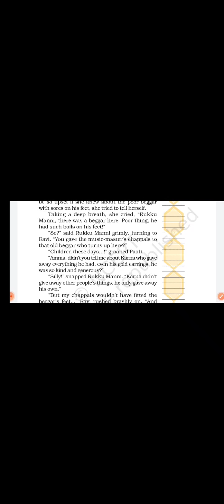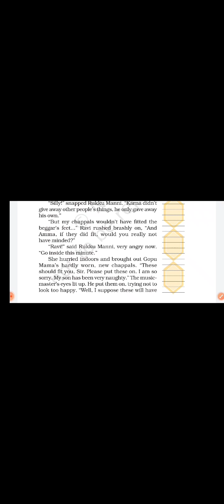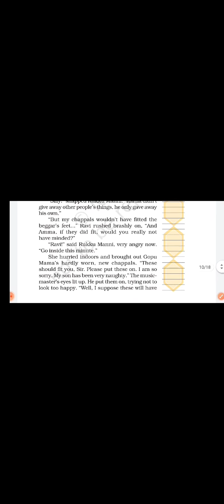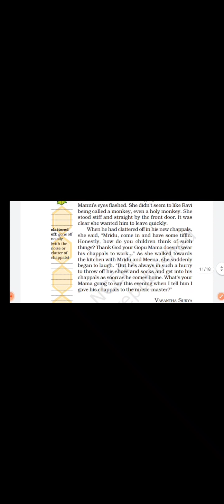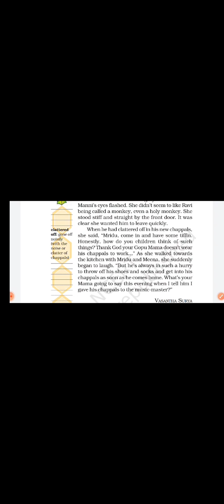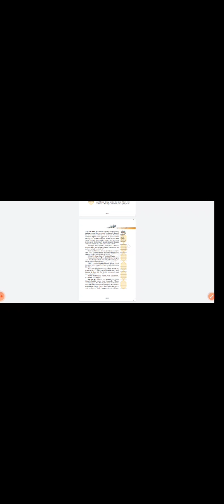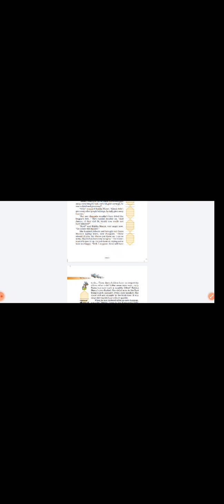Eng ch2 part 3